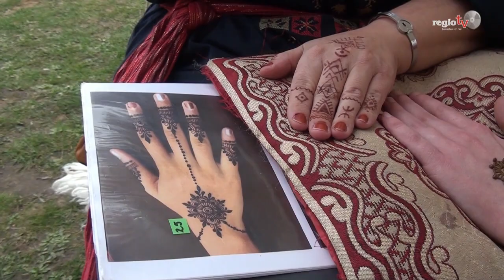Osterspektakel Wismar 2024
Wir haben unser Sendegebiet für Freunde verlassen und sind nach Wismar gefahren. Hier haben sich Eric und Anne auf dem Mittelaltermarkt nocheinmal da Eheversprechen gegeben. Aber wir haben uns auch etwas umgesehen.